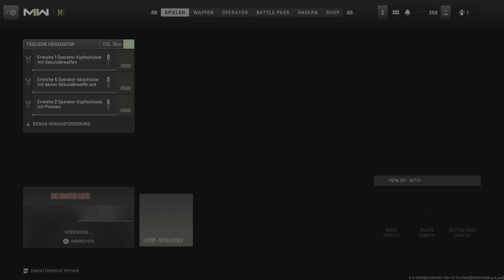Das beste Kampfgewehr in Modern Warfare 2 ! ( Beste Taq V Klasse )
Das beste Kampfgewehr in Modern Warfare 2 um Nukes zu bekommen ! ( Beste Taq V Klasse )

Hallo Leute und willkommen zu meinem neuen Video auf meinem Kanal.

Im heutigen Video stelle ich euch die beste Taq V Klasse in Modern Warfare 2 vor.
Die Taq V ist mit Abstand das beste Kampfgewehr in Mw2.